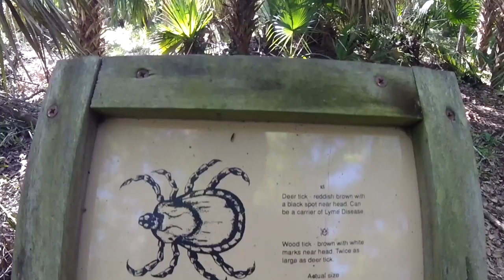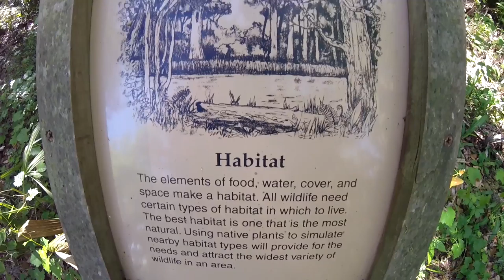Colt Creek Florida | spider web | hot